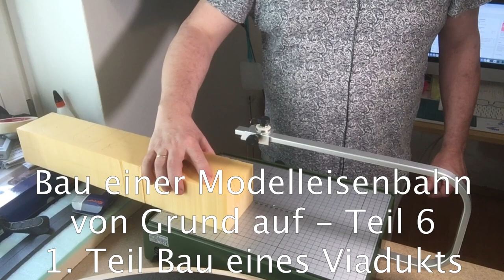Bau einer Modelleisenbahn von Grund auf - Teil 6 - Bau des Viadukts Teil 1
In meinen Anlage wird ein Viadukt Übergang integriert. Da diese Arbeit etwas länger dauert, werde ich es in zwei Teilen zeigen. Im ersten Teil geht es vom ausschneiden der Bögen bis zur Bogenverzierung. Es hat ein paar Probleme gegeben die ich euch erspare zu sehen, also werden nur die einzelnen Schritte die Schlussendlich zum fertigen Viadukt geführt haben gezeigt.

Kameras die ich verwende:

Iphone 6 Plus

Beleuchtung:
2x LED Videoleuchten

Unter anderem verwendetes Material:
UHU Bastelkleber

Werkzeug:
Kleines Cuttermesser
Schleifpapier 400 Körnung
Proxxon Heißdraht-Schneidegerät Thermocut
kleine Feilen
Eisenlineal 30cm
Spitzzirkel 300mm/12 Zoll

Lied am Anfang und Ende - Waiting of the train